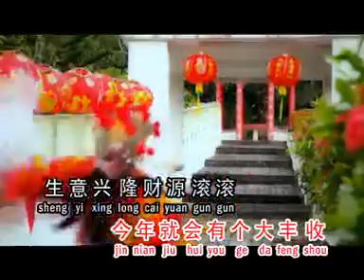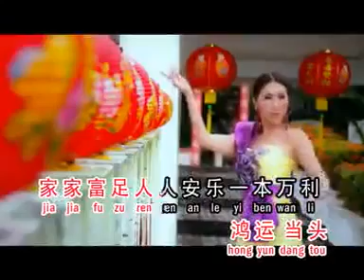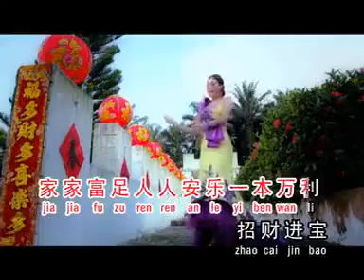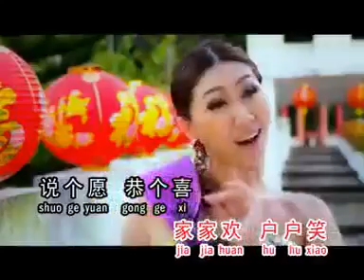Zhao Cai Jin Bao- ( 张嘉凌 / Eraine Cheong )